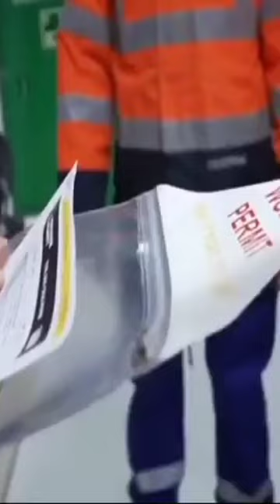fresher RIG joining problem ... ?